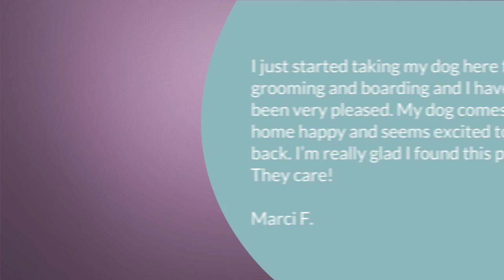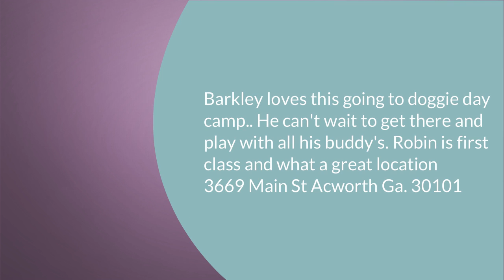PAW SPA RESORT Reviews ACWORTH Ga.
Paw Spa Resort Acworth Ga dog care doggy care and boarding